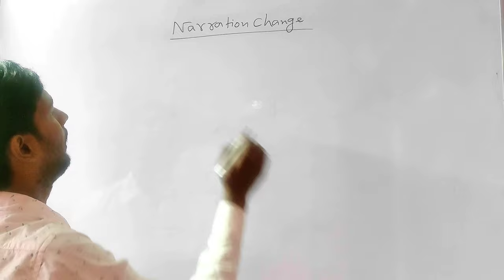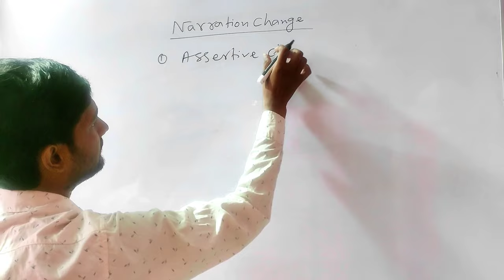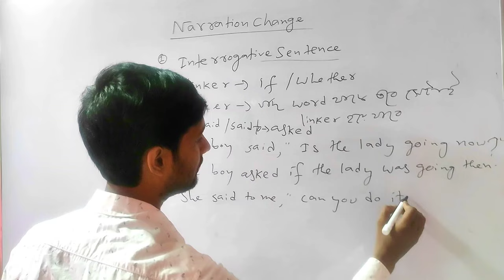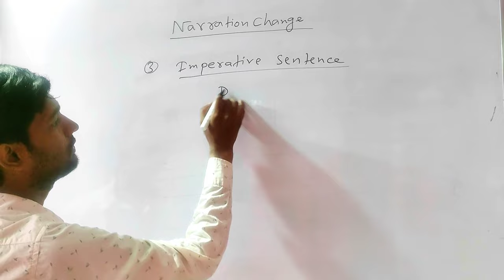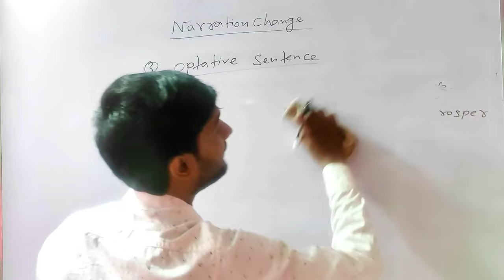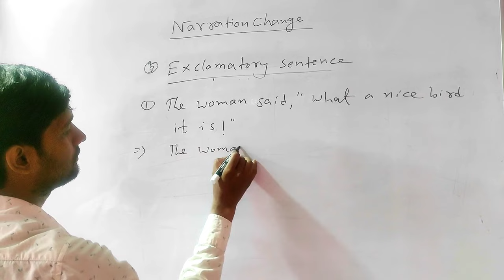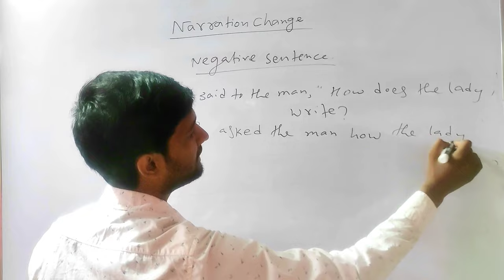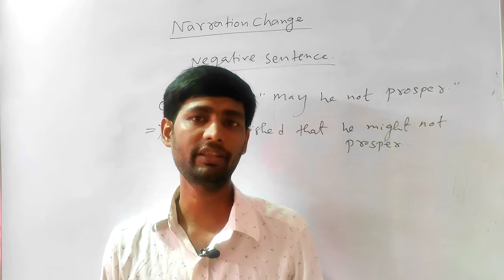Narration Change- all types in one video in Bangla- class 8th to 12th , state tet ctet group-d,other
IF YOU LIKE THIS VIDEO SO THEN DONT FORGET TOO😇